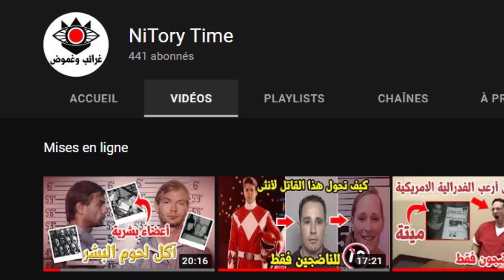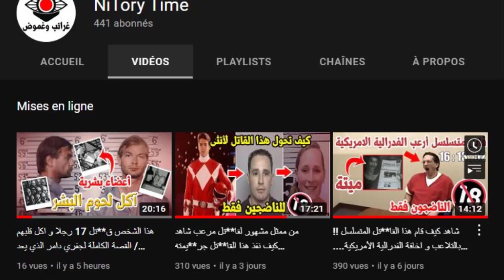اخبار الجزائر اليوم: سعر اول سيارة هيونداي * انتعاش اقتصاد الجزائر بالضعف * قمة الجزائر ناجحة